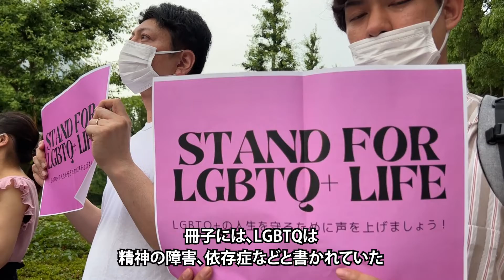自民LGBTQ差別の冊子で緊急抗議デモ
自民党の国会議員が多数参加した「神道政治連盟国会議員懇談会」の会合で、LGBTQなど性的少数者に対する差別的な冊子が配布されていた問題で、L当事者や支援者が7月4日、自民党本部前に集まり抗議デモを行った。冊子には、「同性愛は精神の障害、または依存症」など誤った差別的な内容が記載されていた。

【寄付のお願い】OurPlanet-TVは非営利の独立メディアです。企業や行政­からの広告収入を一切受けていません。制作に関わる費用はすべて、応援してくださる個­人の寄付や会費によって支えられています。